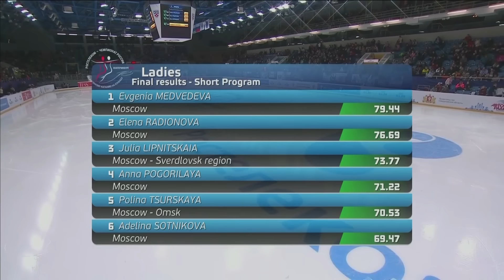2016 Russian Nationals - Serafima Sakhanovich SP ESPN